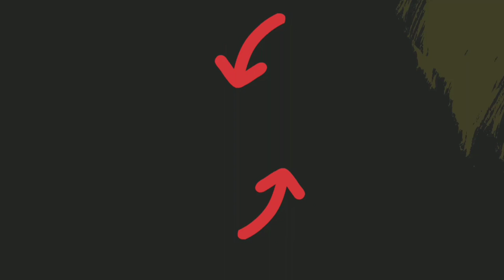Castle Crush 🔥 SKULL KING + SPECTRE + NECROMANCER 🆚 DRAGONS 😱 Castle Crush Gameplay